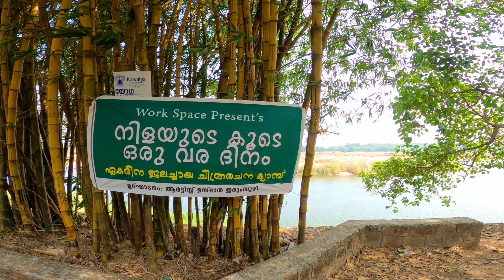Art Camp with Team Work Space- Plein Air Watercolor Painting- Art Vlog- Kerala-India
നിളയുടെ തീരത്ത് ഒരു ചിത്രകല കൂട്ടായ്മ..
മനോഹരം ഈ പുഴയോരം ക്യാമ്പിലെ എൻ്റെ അനുഭവങ്ങൾ ഇവിടെ ചിത്രീകരിക്കുന്നു നിങ്ങൾക്ക് വേണ്ടി. കാണുക അഭിപ്രായങ്ങൾ പറയുക, നന്ദി.
സ്നേഹപൂർവം
പ്രശാന്ത്.

Riders Travel Diary is a first malayalam travel and art  vlog in Kerala.

Follow me in Instagram: Riders Travel Diary